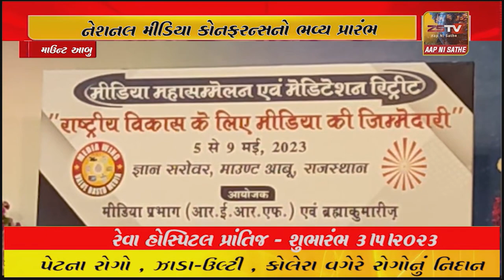માઉન્ટ આબુ ખાતે બ્રહ્માકુમારી દ્વારા નેશનલ મીડિયા કોનફરન્સનો ભવ્ય પ્રારંભ